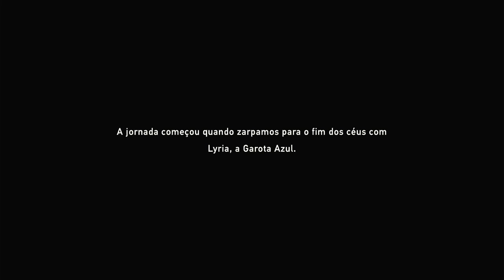Granblue Fantasy Relink - #1 O Início da Aventura - Legendado PT-BR | PS4